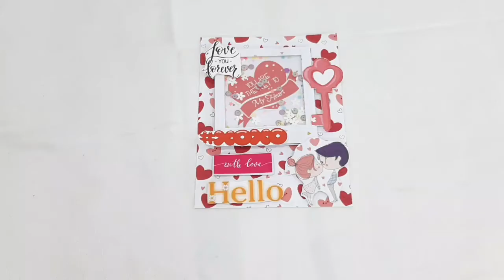How to make beautiful scrapbook layout| Easy layout making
In this video we'll learn how to make beautiful scrapbook in easy way 🌸

Keep supporting